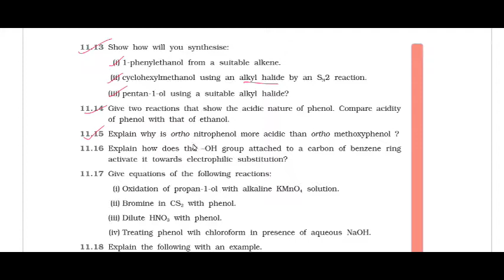alcohols phenols and ethers | class 12 chemistry alcohols phenols and ethers ncert solution 7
alcohols phenols and ethers class 12 in hindi,
alcohols phenols and ethers class 12 in hindi ncert,
alcohols phenols and ethers class 12 in hindi notes,
alcohols phenols and ethers class 12 numericals in hindi,
alcohols phenols and ethers class 12 hindi medium,
alcohols phenols and ethers class 12 ncert solutions,
alcohols phenols and ethers class 12 ncert solutions in hindi,
alcohols phenols and ethers class 12 ncert,
alcohols phenols and ethers class 12 ncert in hindi,
alcohols phenols and ethers class 12 ncert notes,
alcohols phenols and ethers class 12 cbse,
alcohols phenols and ethers class 12 cbse board,
alcohols phenols and ethers class 12 cbse notes
alcohols phenols and ethers class 12 cbse questions,
alcohols phenols and ethers class 12 in hindi cbse,
alcohols phenols and ethers class 12 notes,
alcohols phenols and ethers class 12 experience tutor,
alcohols phenols and ethers class 12 chemistry,
alcohols phenols and ethers 12th ncert,
alcohols phenols and ethers chemistry class 12,
alcohols phenols and ethers chemistry class 12 in hindi,
alcohols phenols and ethers chemistry in hindi,
alcohols phenols and ethers chemistry classs 12 notes,
alcohols phenols and ethers class 12th chemistry,
class 12 chemistry alcohols phenols and ethers ncert solutions,
class 12 chemistry alcohols phenols and ethers,
class 12 chemistry alcohols phenols and ethers in hindi,
class 12 chemistry alcohols phenols and ethers polarisation,
class 12 chemistry alcohols phenols and ethers notes,
class 12 chemistry alcohols phenols and ethers important questions,
chemistry class 12 alcohols phenols and ethers in hindi,